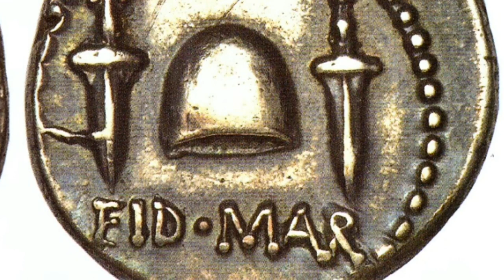La terza guerra civile (prima parte)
All'indomani della morte di Cesare, Antonio e Ottaviano ne rivendicano l'eredità politica.